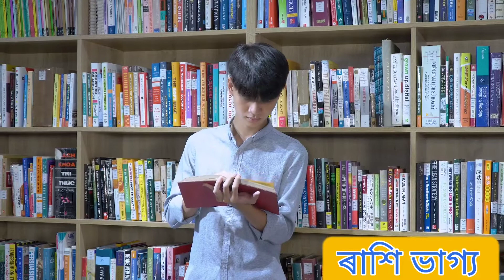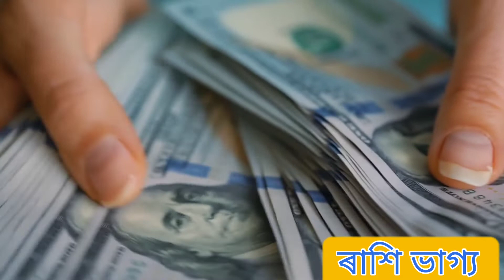বহাগ মাহত জন্মা লোকৰ জীৱন,rashifal rashi rashifol @ৰাশি ভাগ্য (Rashi Bhagya)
আজিৰ দিনটোৰ ৰাশি ফল, Rashifal, rashifal rashi rashifol, Rashifal today 2022
Today's horoscope
Know you day by your Rashi
Asomiya Rashifol
rashifol in Assamese